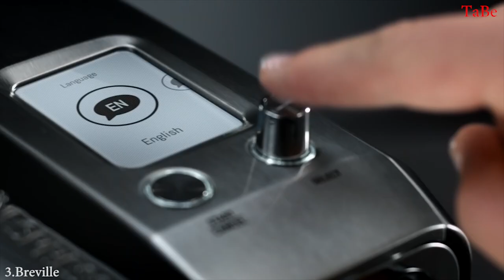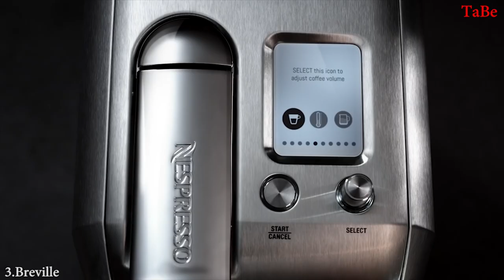The 5 Best kitchen gadgets 2019 You Can buy amazon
1.Uutensil Stirr Automatic Pan Stirrer stirs all your pots for you
2.Saki Automatic Pot Stirrer does the heavy stirring for you
3.Breville Nespresso Creatista Single Serve Espresso Machine
4.Breville Pizzaiolo Smart Countertop Pizza Oven
5.GEFU Speedwing Cable Pull Salad Spinner

20 cool kitchen gadgets everyone needs,
10 kitchen gadgets test,
15 kitchen gadgets,
kitchen gadgets 2018 under $20,
chefs review kitchen gadgets 2,
sorted food kitchen gadgets 3,
my virgin kitchen gadgets 33,
300 kitchen gadgets,
3d printed kitchen gadgets,
30 kitchen gadgets,
kitchen gadgets 40,
my virgin kitchen gadgets 4,
kitchen gadgets 4,
5 kitchen gadgets nobody needs,
5 kitchen gadgets,
top 5 kitchen gadgets,
5 amazing kitchen gadgets,
5 best kitchen gadgets,
50 kitchen gadgets,
500 kitchen gadgets,